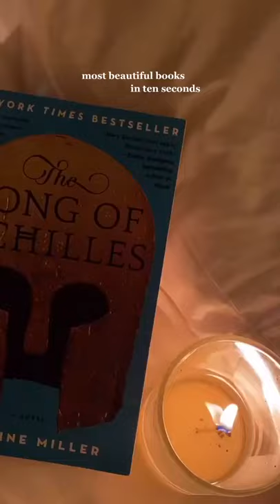I am made of memories 😭 | The Song Of Achilles | Troy | Greek Mythology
This song is basically Patroclus singing to Achilles  The Song Of Achilles